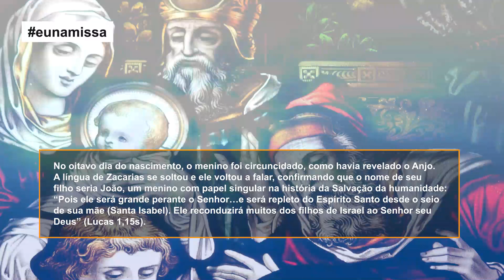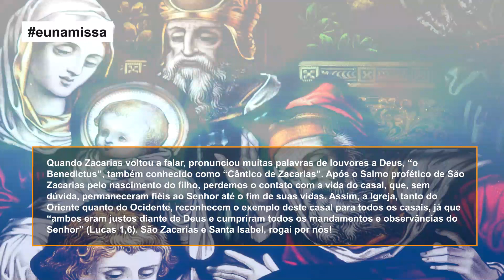Santo dia 5 de novembro de 2023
Santo do Dia São Zacarias e Santa Isabel

No oitavo dia do nascimento, o menino foi circuncidado, como havia revelado o Anjo.
A língua de Zacarias se soltou e ele voltou a falar, confirmando que o nome de seu
filho seria João, um menino com papel singular na história da Salvação da humanidade:
“Pois ele será grande perante o Senhor…e será repleto do Espírito Santo desde o seio
de sua mãe (Santa Isabel). Ele reconduzirá muitos dos filhos de Israel ao Senhor seu
Deus” (Lucas 1,15s).
Quando Zacarias voltou a falar, pronunciou muitas palavras de louvores a Deus, “o
Benedictus”, também conhecido como “Cântico de Zacarias”. Após o Salmo profético de São
Zacarias pelo nascimento do filho, perdemos o contato com a vida do casal, que, sem
dúvida, permaneceram fiéis ao Senhor até o fim de suas vidas. Assim, a Igreja, tanto do
Oriente quanto do Ocidente, reconhecem o exemplo deste casal para todos os casais, já que
“ambos eram justos diante de Deus e cumpriram todos os mandamentos e observâncias do
Senhor” (Lucas 1,6). São Zacarias e Santa Isabel, rogai por nós!